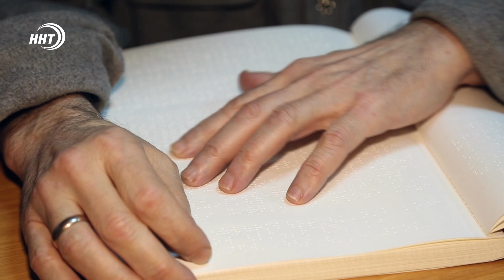Каково быть незрячим - Эксперимент. "ЖИЗНЬ В ТЕМНОТЕ"